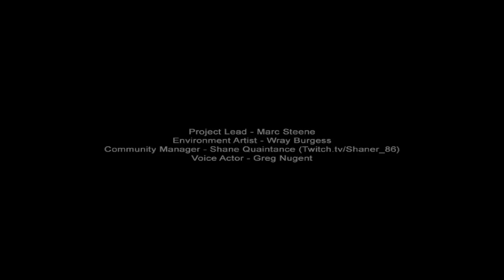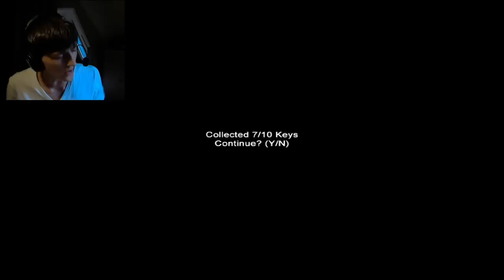Slender: Episode 2: Aanranding in het doolhof ;C (Claustrophobia)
Yo mensen!

Vandaag wagen we weer een poging!
Dit keer in het donkere doolhof waar Slender man weinig van zich laat horen...
Maar dan plots...